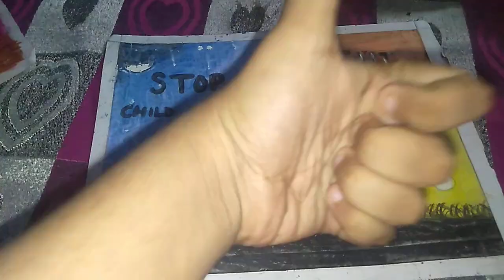STOP CHILD LABOR AND START EDUCATION.